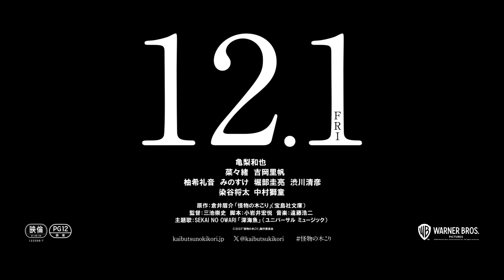映画『怪物の木こり』本予告 2023年12月1日（金）公開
“サイコパスVS連続殺人鬼”超刺激サスペンス映画化！
「このミス大賞」受賞作×亀梨和也×菜々緒×吉岡里帆×三池崇史監督
連続殺人の次の標的は、犯人よりもヤバい奴！？

—殺るのは俺か、犯人か。
驚愕の結末まで、この狂気は止まらない！！

絵本『怪物の木こり』の怪物の仮面を被り、斧で脳を奪い去る連続猟奇殺人事件。次のターゲットに選ばれたのは、弁護士・二宮彰。しかし彼は、犯人をも凌駕するほどの冷血非情なサイコパスだった！
警視庁の天才プロファイラー戸城、二宮の婚約者の映美、二宮の協力者であるサイコパス脳外科医・杉谷、過去の殺人事件の容疑者・剣持ほか、様々な人物の思惑が複雑に絡み合い、捜査は混迷を極めていく。犯人はなぜ脳を奪うのか。そして、なぜ二宮が狙われるのか。事件の謎を解き、犯人の正体を暴かなければ殺される……。極限状況に追い込まれた二宮の逆襲が始まる。狩るか狩られるか―狂ってる方が生き残る！？

■映画『怪物の木こり』 2023年12月1日（金）公開

原作：「怪物の木こり」倉井眉介（宝島社文庫）
監督：三池崇史
脚本：小岩井宏悦
主題歌：SEKAI NO OWARI「深海魚」（ユニバーサル ミュージック）
出演：亀梨和也、菜々緒、吉岡里帆、柚希礼音、みのすけ、堀部圭亮、渋川清彦、染谷将太、中村獅童
製作・配給：ワーナー・ブラザース映画